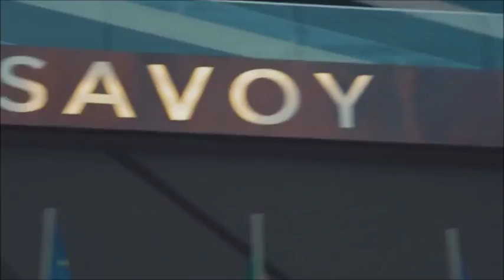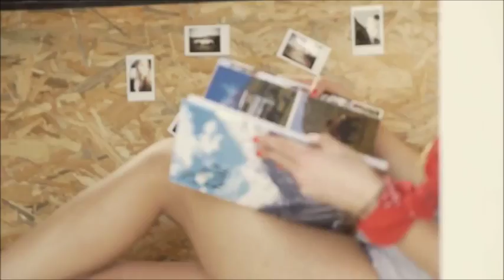Motorcycle Songs Living on the road Remix 342